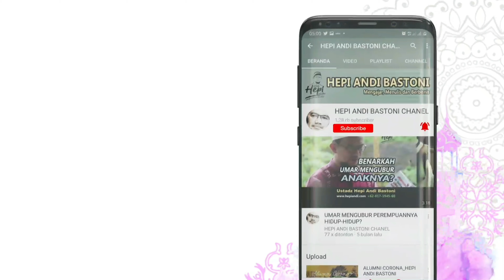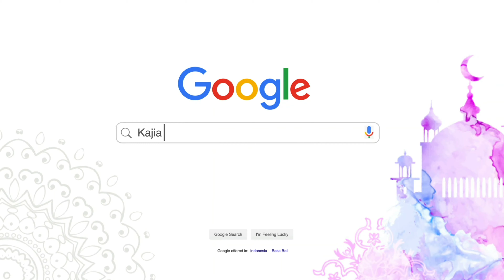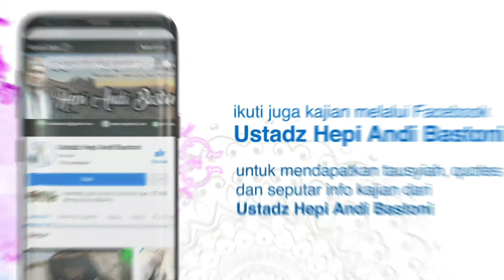MENGENAL JENIS-JENIS AKHLAK_HEPI ANDI BASTONI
Ada dua macam akhlak; mahmudah dan madzmumah. Bagaimana penjelasannya?